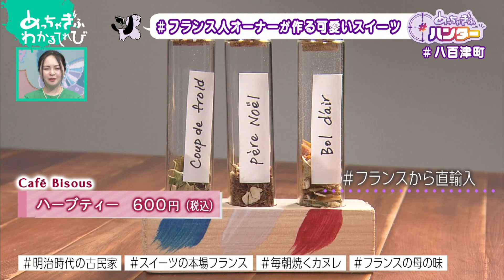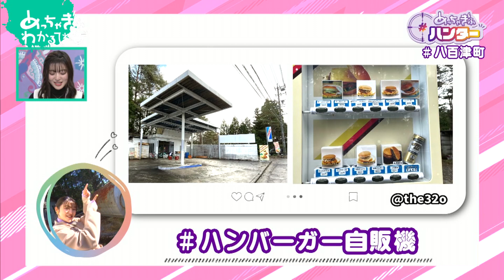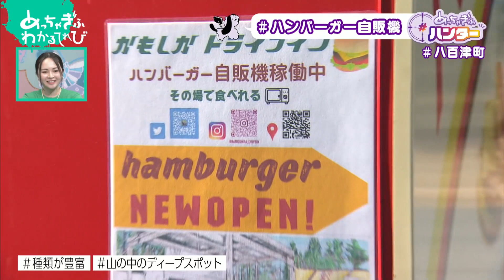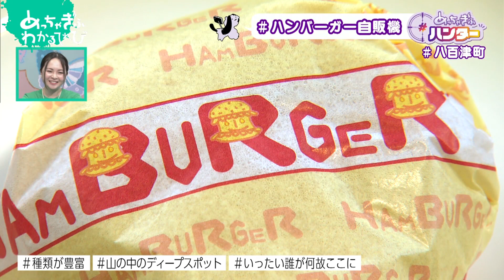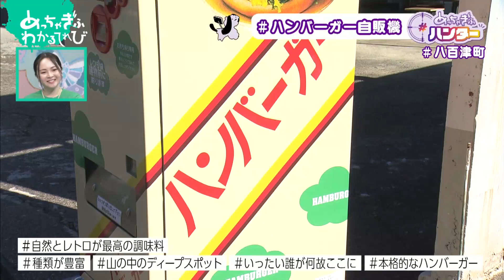【八百津町】 (めっちゃぎふハンター #41)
【ハンタースポット】
加茂郡八百津町
２０２３年１月２７日(金)放送